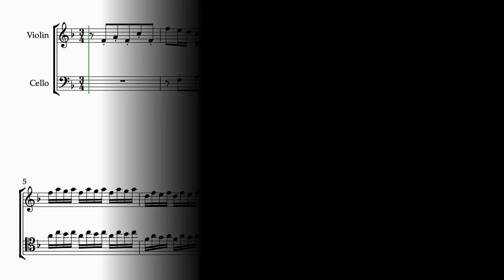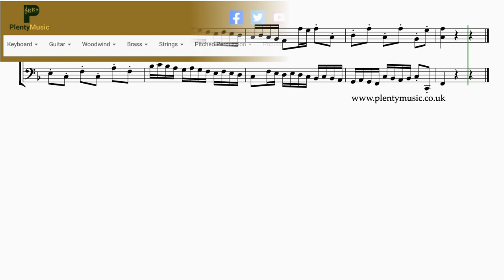Bach J. S. | Invention 8 BWV 779 arr. violin & cello duo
J.S.Bach’s Invention 8 BWV 779 in F arranged for violin & cellovduo One of the most popular of the two part inventions with scale runs and chord shapes to master. The sheetmusicvideo plays back at 96 bpm.

The sheet music score available as a pdf download from the website has individual parts appended to the full score. Accompaniments are also in place.

An uplifting and appealing invention with many scale runs and chord shapes that make this an appropriate movement for string players to play to improve technique

The realisation plays back at 96 quarter note or crotchet beats to the minute. Many musicians play this invention faster and interestingly it is a movement usually played without ornaments.

String players need to choose a tempo at which the whole movement can be played consistently. It is a good test piece for players because this piece can very easily run away with itself requiring a tempo adjustment in the challenging sixteenth /semi-quaver sections. Music cannot be played quickly until it can be played slowly.

Ornaments are not generally featured in this movement whilst the realisation plays back at 96 quarter note or crotchet beats to the minute.  Accompaniments are in place allowing violin and viola players to participate in ensemble activities as part of practice routines. The violin sounds on one side of the stereo channel and the viola on the other. The accompaniment tracks play back at, 84, 88, 92, 96, 100 and 104 quarter note (crotchet) beats per minute. This reflects the fact that this particular invention can be played at many different tempi. Accompaniment backing tracks are recorded with a dry acoustic to encourage accuracy in playing. There is a four bar count in /click track for each of the accompaniment tracks.

It is wise for players to listen to performances of this invention on streaming media to understand the different approaches that players have when performing this movement especially with regard to articulation.

The Bach Inventions are generally considered to be intermediate level movements when played on a keyboard instrument. They are possibly more challenging works when played on other instruments.

The principle behind J. S. Bach’s two part inventions is to take a musical idea or motive and then process it following the rules of good contrapuntal writing using the compositional processes of the baroque and at the same time referencing the closely related keys in the harmonic journey. Inversion, repetition, sequence, transposition, rhythmic augmentation/diminution amongst other compositional processes and techniques are evident as in most other music of the baroque period.

J. S. Bach composed 15 Inventions in a collection dating from 1723 intended to introduce keyboard players to composition techniques of the baroque. They are excellent pieces for developing ensemble playing in the duo format encouraging listening, accuracy in playing and good intonation.